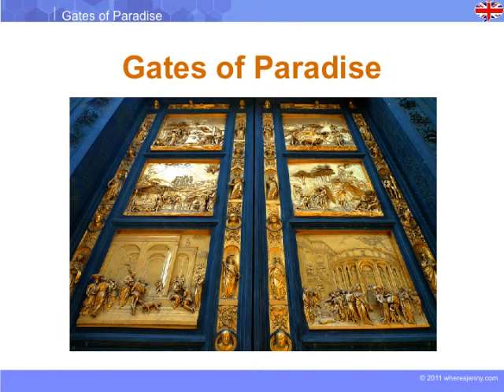Gates of Paradise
◆ Description du cours :
L'histoire raconte que lorsque le travail a été dévoilée, Michel-Ange fut tellement frappé par la beauté des portes qu'il nomma la «Gates of Paradise". Revenez sur ce moment de l'histoire avec Albert Learning.